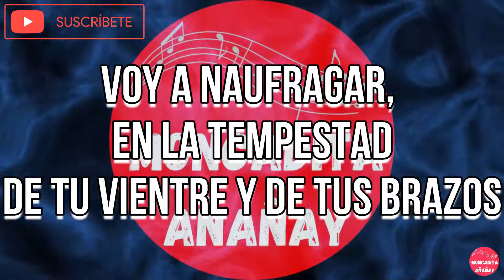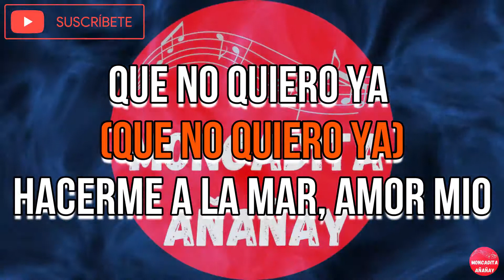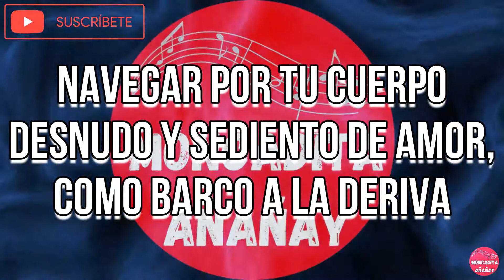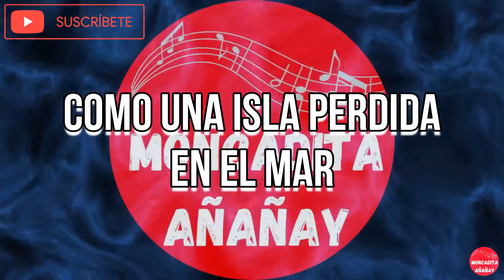Imaginate mis manos - Moncho Santana - MONCADITA SALSA CON LETRA